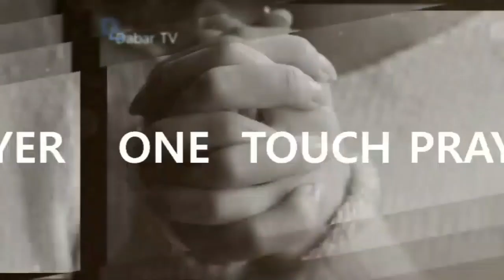백혈병 치유기도 /원터치 기도 / 서효원 목사 치료기도 13.